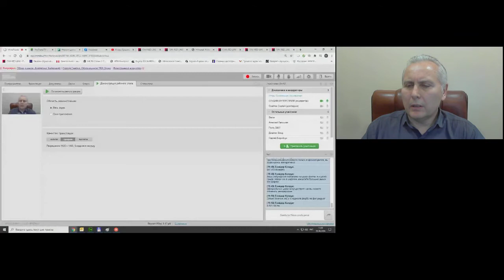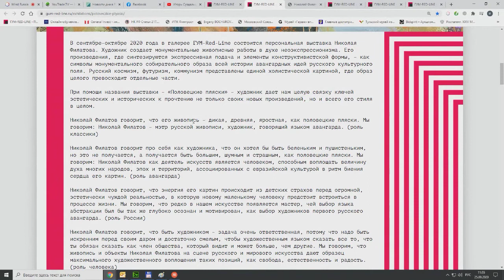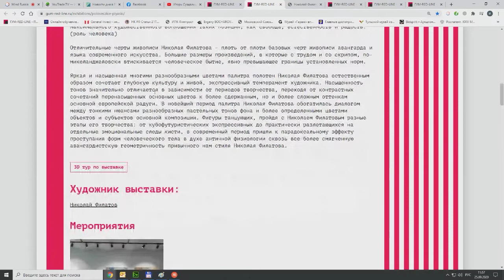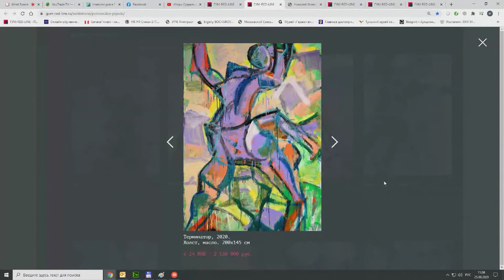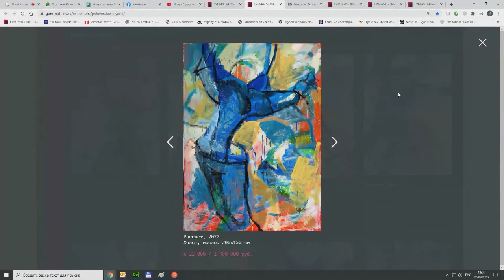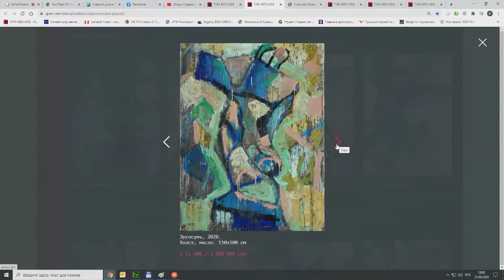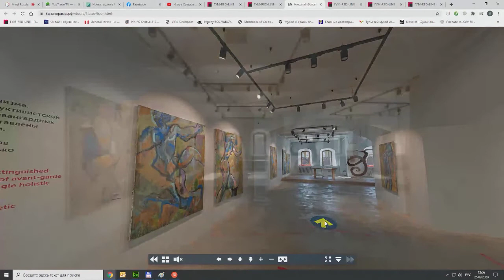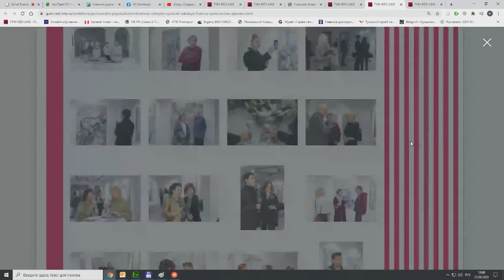Инвестиции в искусство. Николай Филатов, Половецкие пляски (2020)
Передача "Инвестиции в искусство. Николай Филатов, Половецкие пляски (2020)" на интерстриме YouTrade.TV 25 сентября 2020 г.